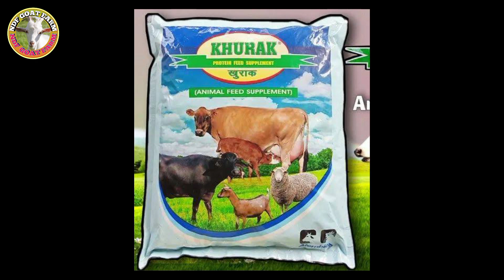গাভীন ছাগলকে আলাদা করে কি কি খাবার দেওয়া প্রয়োজন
আপনি যদি আপনার ফার্মের ভিডিও ইউটিউবে শেয়ার করতে চান অথবা আপনার ছাগল বিক্রি করতে চান তাহলে আমার সাথে যোগাযোগ করুন WhatsApp
আপনাদের ভরসা Ndf Goat Farm

চ্যানেলের সতর্কবার্তা
আমাদের এই চ্যানেলে দেওয়া ভিডিওতে যে সমস্ত ঔষধ নিয়ে আলোচনা করা হয় সেই ঔষধগুলো ব্যবহার করার সময় আপনারা পশু চিকিৎসকের দ্বারা ব্যবহার করবেন। যদি নিজেরাই ইনজেকশন প্রয়োগ করেন এবং আপনার পশুর কোন রকম ক্ষতি হয় তাহলে আমাদেরকে দায়ী করতে পারেন না। আমরা শুধু আপনাদের জন্য সঠিক তথ্য এবং পরামর্শ প্রদান করার চেষ্টা করি। পশুর চিকিৎসা করার সময় চিকিৎসকের পরামর্শ অবশ্যই নেবেন। ধন্যবাদ।

Channel warning
 All the medicines that are discussed in the videos on our channel will be used by your vet while using the medicines.  You cannot hold us responsible if you administer the injection yourself and your animal suffers any harm.  We only try to provide you with accurate information and advice.  A doctor's advice must be taken when treating animals.  thank you.